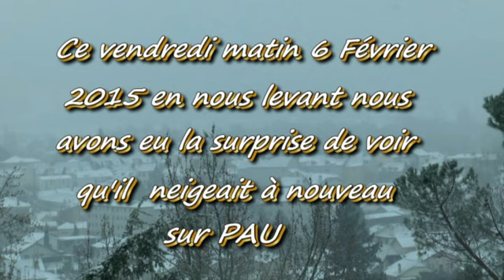MICHOU64 JENNY W D D PRÉSENTE 6 FÉVRIER 2015 IL NEIGE À NOUVEAU SUR PAU AUX PREMIÈRES HEURES DE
Bonjour,
Aux premières lueurs du jour ce vendredi 6 Février 2015,  il a commencé à nouveau à neiger, reportage